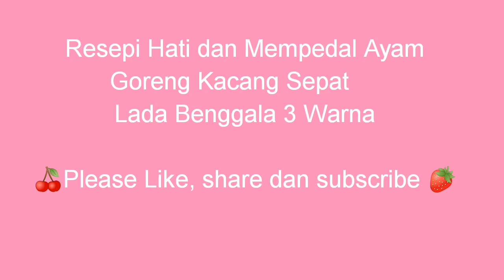Resepi Goreng Hati dan Mempedal Ayam Kacang Sepat & Lada Benggala 3 Warna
Kuali Go asop - Kloken Chef Wan. Pertama kali masak menggoreng hati dan mempedal ayam. Ringkas dan sedap. Selera makan dengan nasi atau diratah begitu saja. Selamat mencuba. Terima kasih